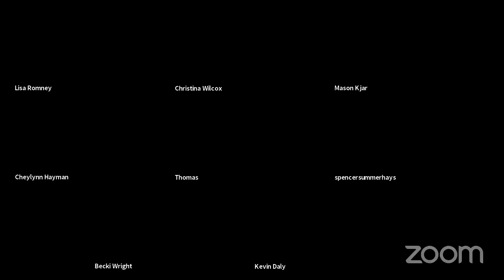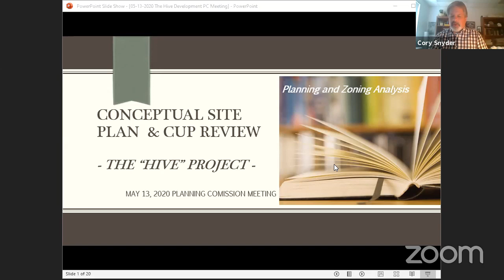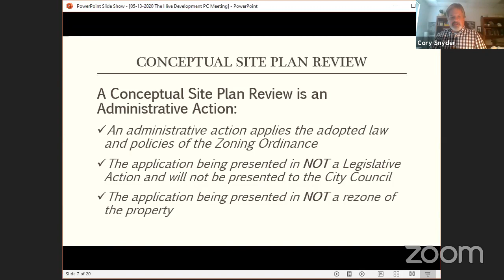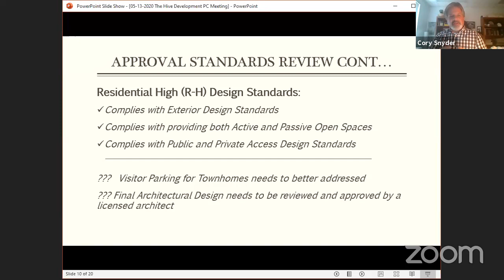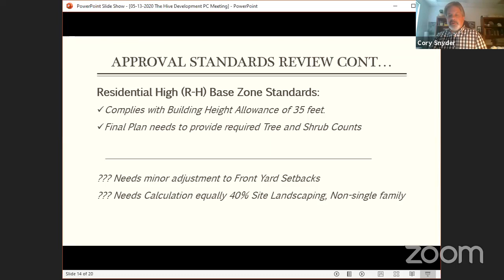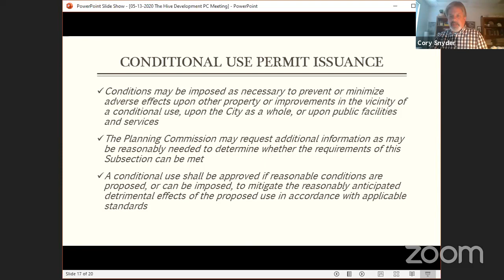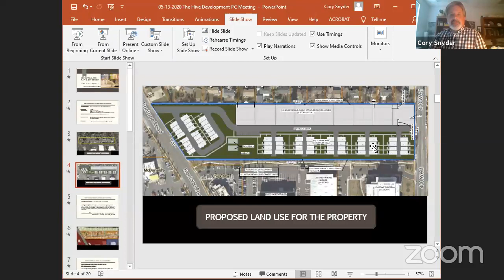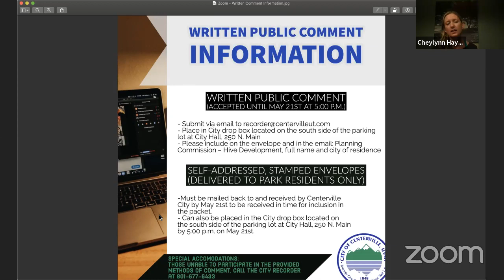May 13, 2020 Planning Commission Mtg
Public Comment Instructions for Zoom:

- Please keep your video off.
 - If you are watching the meeting live on YouTube, please mute the YouTube live stream when making your comments on the Zoom meeting to avoid feedback.
 - When entering the Zoom meeting, please write your full name
 - You will be muted and unmuted by the meeting host.
 - When you are called on to speak by the Planning Commission Chair, please state your full name and city of residence for the record.
 - You will be given 5 minutes to give your comments in order to allow all to speak. Please respect the time limits.
 - Please remove yourself from the Zoom meeting once your comments have been given, if you are able to continue to watch the live stream on YouTube.